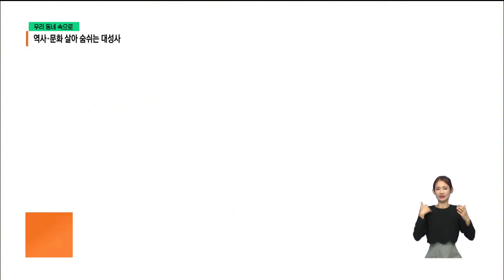[우리 동네 속으로] 역사와 문화가 살아 숨쉬는 대성사 / 서울 현대HCN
우리 동네 속으로, 이번 시간은 역사와 문화가 살아 숨쉬는 대성사로 찾아갔습니다.